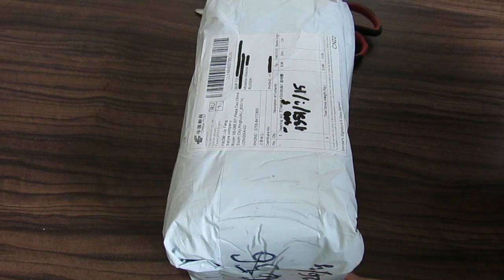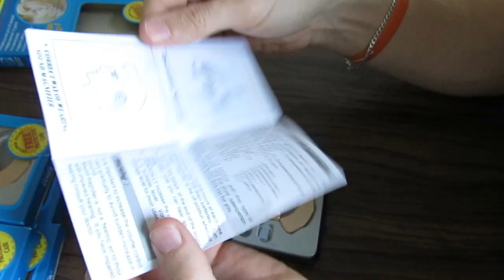👂 Недорогой слуховой аппарат/усилитель Cyber Sonic Кибер соник / из Китая 👴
Item,Seller/Лот,Продавец (battery, 13 type, 3 $)

Бух больше не нужен! Веди сам с сервисом